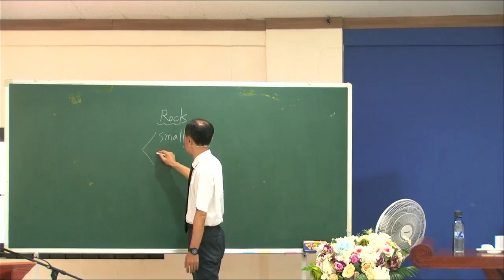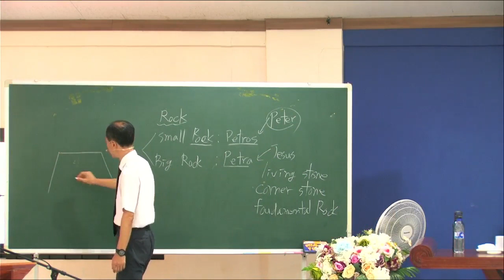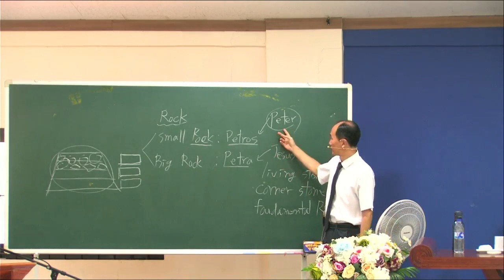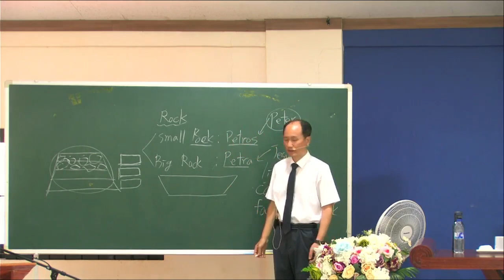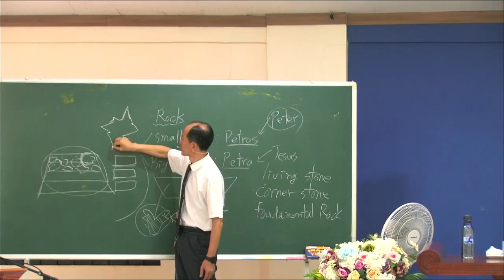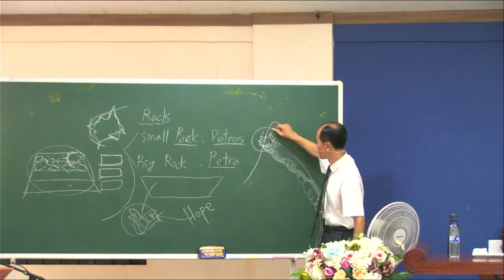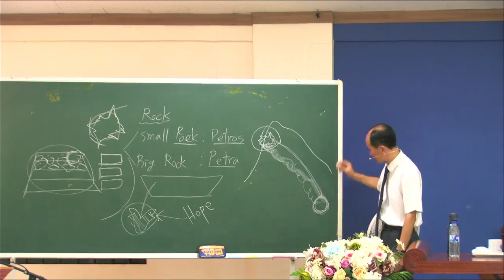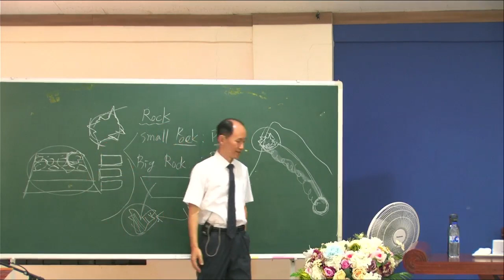May 14 2023